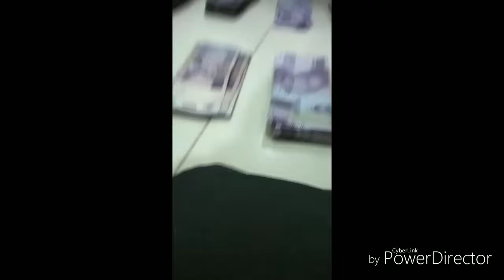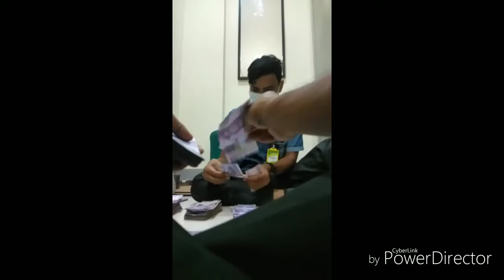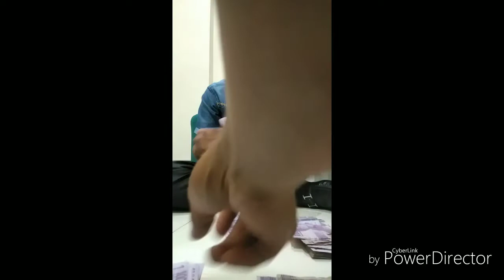Hasil nabung satu tahun untuk mahar 30 juta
● Kunjungi juga blog saya
yang mendokumentasikan bisnis online dan informasi menarik ▬▬▬▬▬▬▬▬▬▬▬▬▬▬▬▬▬